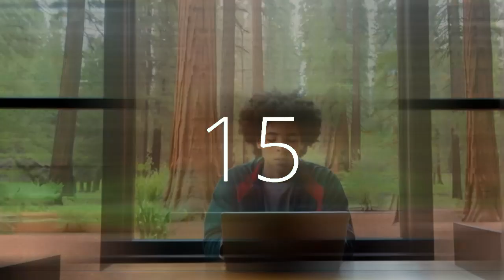20 second timer upbeat music 5 second warning